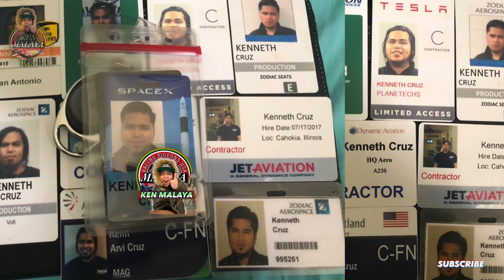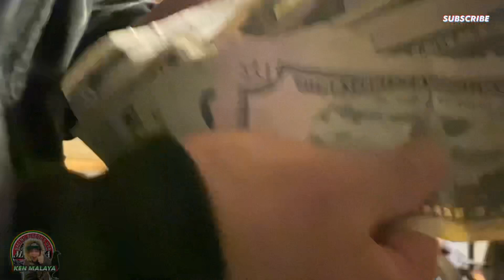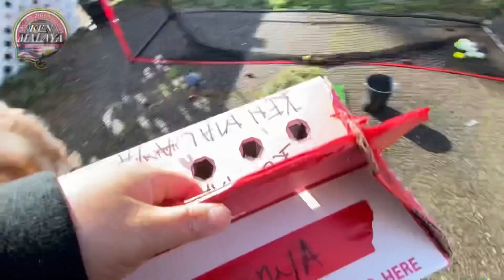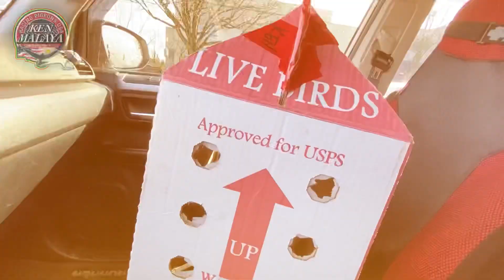SOLD!!! BENTA MUNA For The Loved of Birds Kalapatids!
PaniBagong Araw PaNiBagong Pag-Asa
Don’t Wait, Life Goes Faster Than You Think 🏁🕊

iAm NewBie Like You - Please “Respect”

Just WannA Fulfill My SimpLe ChildHood Dream Back When i was 8yrs old
WayBack 1995,

i’am Gonna Start From Scratch/Bottom,
Thank ya’all “Respect”

KALAPATI
PIGEON
PIGEONRACING
PIGEON RACING
RACINGPIGEON
PIGEONRACE
PITCHON
DOVE
PIGEONS
INAKAY
BLUEBAR
REDBAR
POOLING
NORTHDERBYRACE
SOUTHDERBYRACE
ALAGANGMAGALING
AGRITV
KALAPATIDS
KALAPATIPS
KALAPATIRACE
KARERANGKALAPATI
KALAPATE
IBON
BIRDS
KALAPATIDAGIT
PIGEONBREEDER
PIGEONFLYER
MADLALOFT
MADLALOFTTV
EVER GOTESCO BARILAN
NETOY
KALAPATE
TAGALOG

RAREPIGEONS
PIGEONFANCIER
UFC
BIRDTRAP
BIRDSOUND
OFFCOLORRACINGPIGEON
TAIWANPIGEON
TAIWANBIRDS
TAIWANRACINGPIGEONS
LOVEBIRDS
AFRICANLOVEBIRDS
FREEFLIGHTPIGEONS
TAMEDBIRD
TAMINGBIRD
MAYA
BIHAG
BLUEBAR
REDBAR
WHITEFLIGHT
OPAL
BATCHER
STREETFIGHT
TRENDING
VIRAL
PHILIPPINES
DREAMLOFT
LOFT
HOWTO
PAANO
kalapati giant,
kalapati girl philippines,
kalapatids 2020,
kalapati race 2019 philippines,
kalapati karera,
kalapati dagit,
kalapati girl,
kalapati kalapati,
kalapati alagang magaling,
kalapati at langgam,
kalapati alagang magaling 2020,
kalapati ayaw kumain,
kalapati alaga,
kalapati ayaw kumain takot,
kalapati america,
kalapati anak,
kalapati blue bar white,
kalapati breeding,
kalapati breeder,
kalapati breeding tips,
kalapati batman,
kalapati blue bar,
kalapati breeding color,
kalapati barako,
kalapati cage,
kalapati cowboy,
kalapati checkered,
kalapati champion,
kalapati chocolate bar,
kalapati color,
kalapati chocobar,
kalapati club,
kalapati dance,
kalapati dagitan,
kalapati documentary,
kalapati drawing,
kalapati dagit race,
kalapati dalawa ang ulo,
kalapati dagit trapdoor,
mr.d kalapati,
kalapatid,
kalapati egg,
kalapati expo,
kalapati entry,
andamanaya e kalapati ko,
kalapati for sale,
kalapati folk dance,
kalapati farm,
kalapati food,
kalapati janssen,
kalapati jansen,
j kalapatids,
j-seph kalapati,
kalapati kuya jobert,
kalapati kmjs,
kalapati kulungan,
kalapati ko,
kalapati karira,
kalapati karera 1v1,
rated k kalapati,
kalapati loft,
kalapati loft design,
kalapati loft small,
kalapati loft design small,
kalapati lumilipad,
kalapati lahi,
kalapati laban,
kalapati lambat,
kalapati madla loft tv,
kalapati mababa ang lipad song,
kalapati maganda,
kalapati marami,
kalapati malaking ilong,
kalapati malaki,
kalapati maamo,
kalapati mababa lipad,
kalapati nangingitlog,
kalapating,
kalapati namatay,
kalapati nahuli,
kalapati naka dagit,
kalapati ng brusko bros,
kalapati namamarako,
karera ng kalapati 2020,
bahay ng kalapati,
pakat ng kalapati,
trap ng kalapati,
vitamins ng kalapati,
kalapati on,
kalapati opal,
kalapati of color,
kalapati online,
kalapati order sa lazada,
kalapati babae o lalaki,
kalapati pigeon,
kalapati pigeon paloma,
kalapati pares,
kalapati paano mag pa amo,
kalapati paronda,
kalapati paano mag paris,
kalapati paloma,
kalapati pio balbuena,
pakat kalapati,
pakat ti kalapati,
kalapati quality,
quality na kalapati,
kalapati race 2015 philippines champion,
kalapati race 2020 philippines 1v1,
kalapati red bar,
kalapati race 2015 taiwan,
kalapati r,
kalapati street race,
kalapati song,
kalapati street fight,
kalapati sound,
kalapati show,
kalapati sa lazada,
kalapati sa ibang bansa,
kalapati singsing,
sa kalapati,
pampurga sa kalapati,
vitamins sa kalapati,
whistle sa kalapati,
salmonella sa kalapati,
kalapati trap,
kalapati training,
kalapati trap box,
kalapati tips,
kalapati taiwan,
kalapati trap door,
kalapati training tips,
kalapati tv,
kalapati t,
kalapati unboxing,
kalapati usa,
kalapati ulam,
kalapati unang lipad,
kalapati ufc,
kalapati utol loft,
kalapati vs kalapati,
kalapati vs manok,
kalapati vs falcon,
kalapati vitamins,
kalapati vlog,
kalapati vlogger,
kalapati vs agila,
kalapatti vs kalapatti race,
kalapati race 1 v 1,
kalapati 1v1,
kalapati v,
kalapati white,
kalapati whistle,
kalapati walang pakpak,
kalapati xmakina,